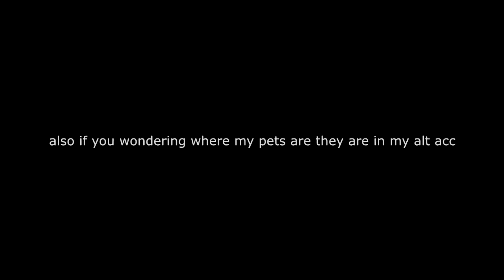Saber Simulator - (Turkey Update) (FT QSMRBX GAME)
00:00 - 02:52 Unknown Brain & Hoober - Phenomenon (ft. Dax & VinDon) [NCS Release]

02:52 - 05:16 Axollo - Silence (ft. Josh Bogert) [NCS Release]

05:16 - 05:51 Phantom Sage - Hollow [NCS Release]

QASIM CHANNEL sub to him!!